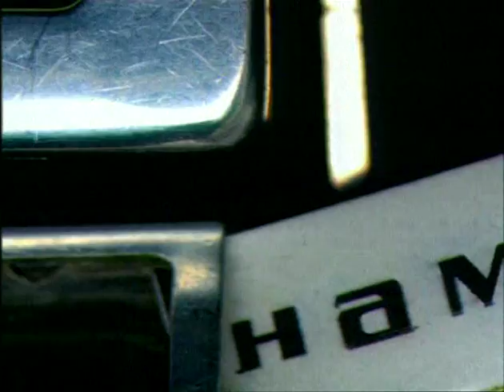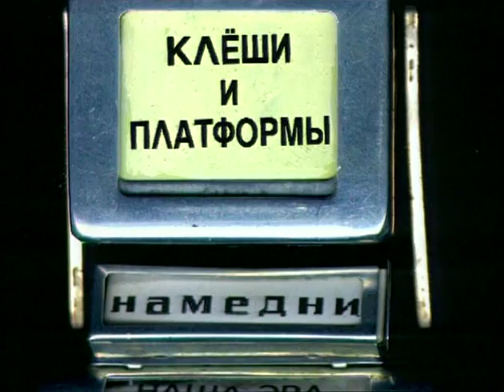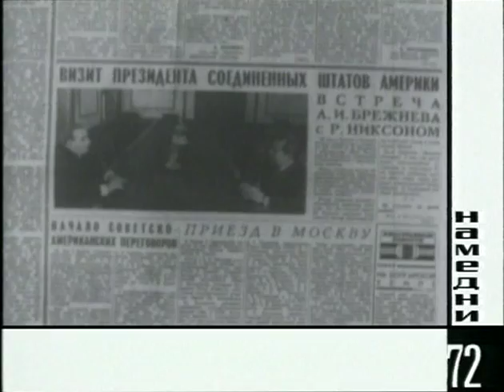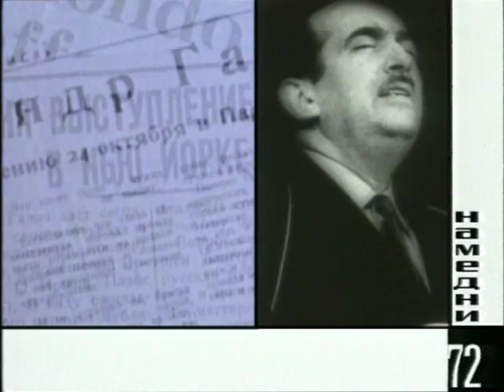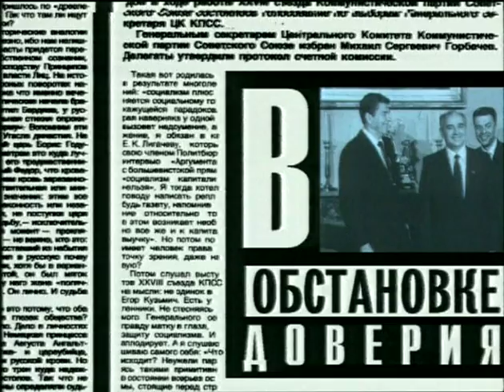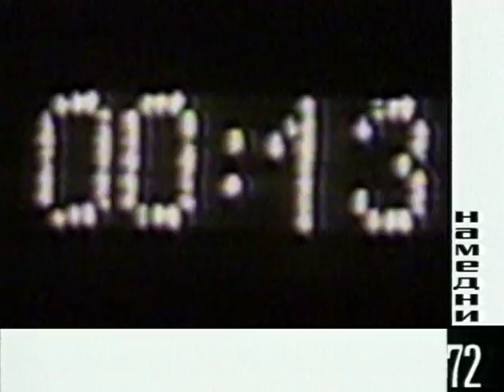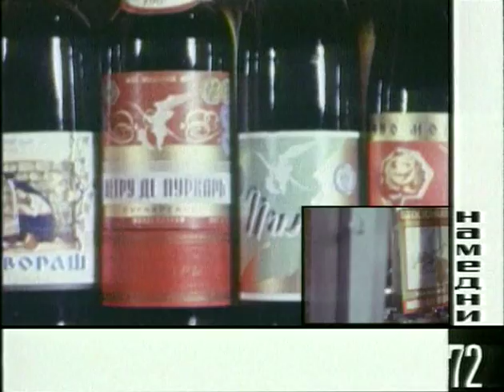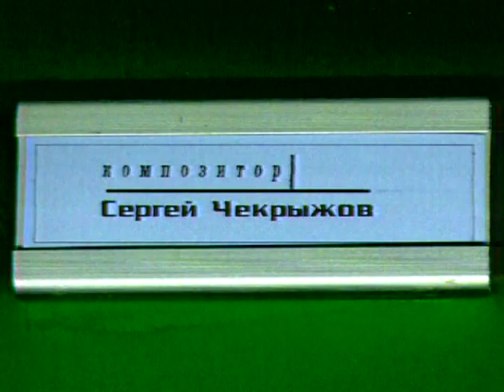"Намедни" год 1972